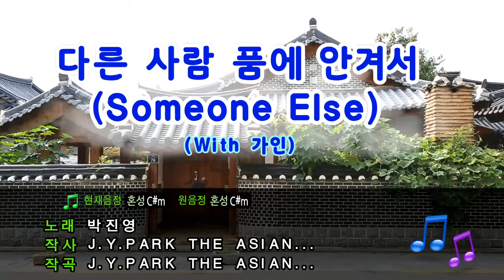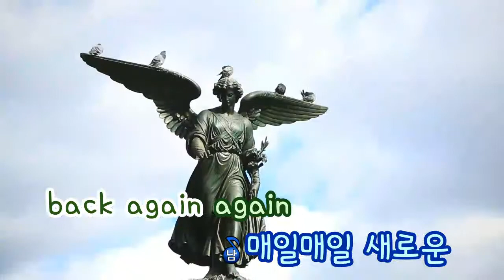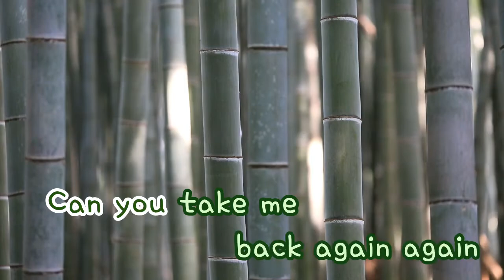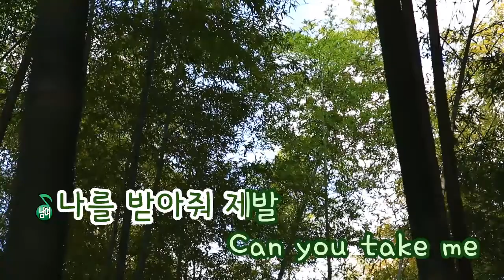[TJ노래방] 다른사람품에안겨서(Someone Else) - 박진영(With 가인) / TJ Karaoke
Park Jin Young -- TJ Karaoke Song NO. 35283
  다른사람품에안겨서 - 박진영(With 가인) -- TJ노래방 곡번호 35283

▶ ZillerSong Mobile : Android/IOS
▶ K-POP STAR Global Package : Android/IOS
▶ TJ TV Karaoke (Korean ONLY) : KT OllehTV , LG U+TV, SK BTV